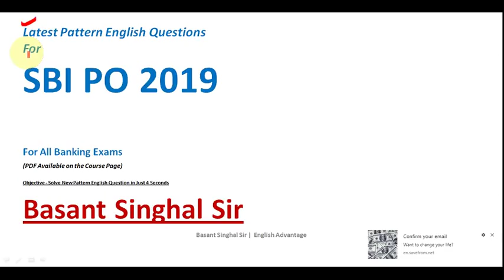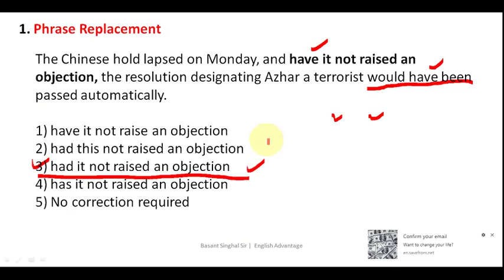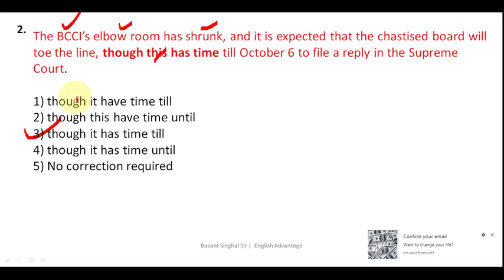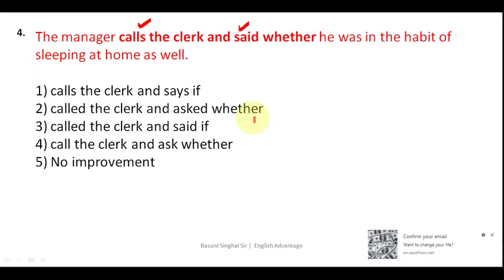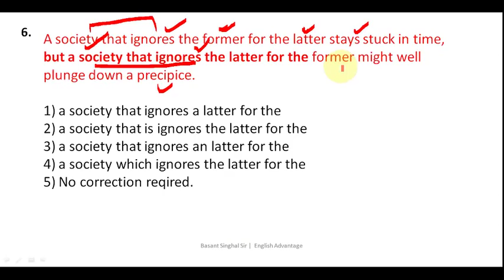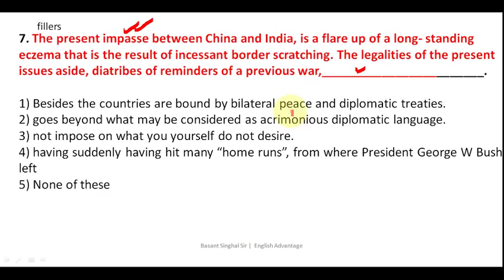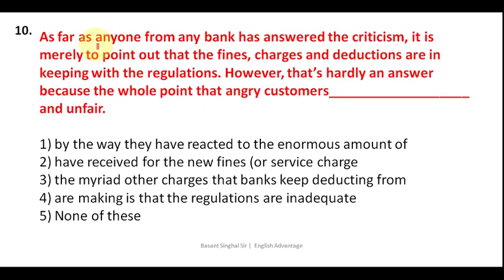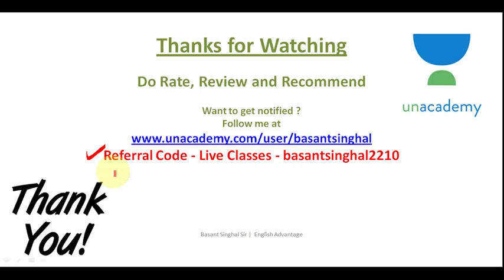Latest Pattern Questions for All Banking Exams | Basant Singhal | English Advantage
Dear Aspirants!!

OR

WhatsApp and Paytm -  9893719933 (Basant Singhal)